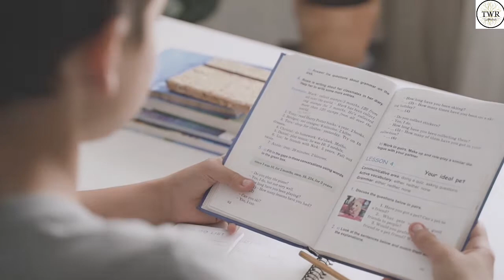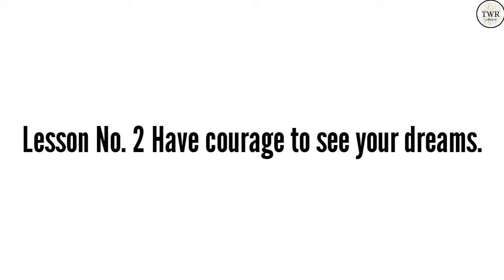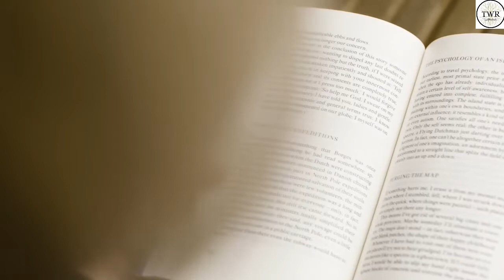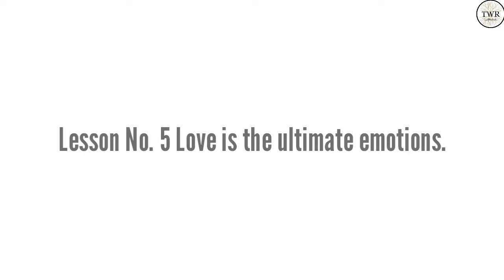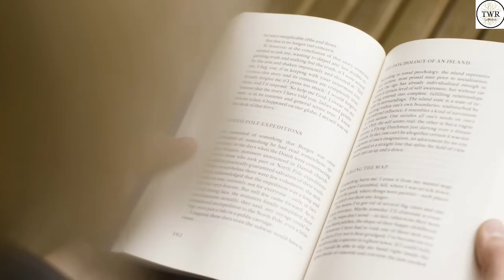The secret ✨ book summary in Hindi || रहस्य किताब हिन्दी मे Audiobook 🎙️|| Listen now exclusively ✨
YouTube discription
This video is all about the Book summary of The Secret.

 The Secret is a 2006 self-help book by Rhonda Byrne, based on the earlier film of the same name. It is based on the belief of the pseudoscientific law of attraction, which claims that thoughts can change a person's life directly. The book alleges energy as assurance of its effectiveness.